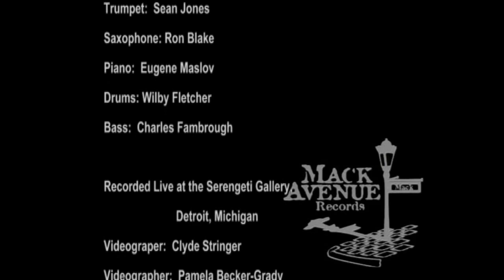"Kolobok" Eugene Maslov Mac Avenue Records "All stars" part1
Eugene Maslov - piano, Ron Blake - tenor, Sean Jones - trumpet, Charles Fambrough - bass, Wilby Fletcher - drums